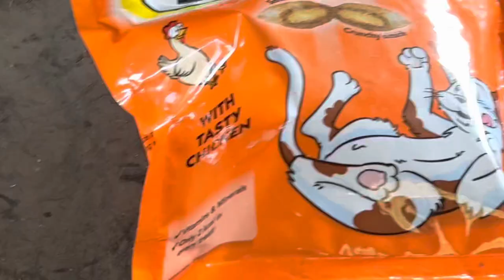Working hunter -80 & 90cm- jumping classes at anvil stud